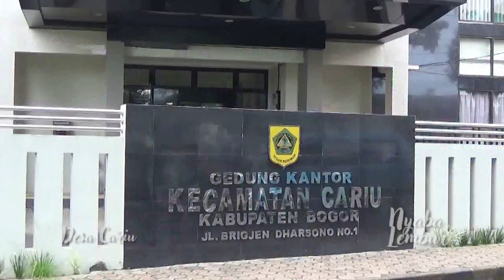MENGENAL LEBIH JAUH POTENSI DESA CARIU #1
CHANNEL
32 UHF

ALAMAT
Gedung MGSTV

Sukabumi
Kota Sukabumi